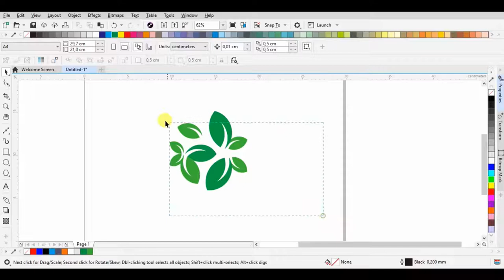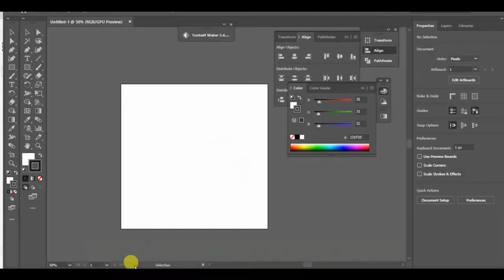How to quickly convert .CDR to .AI files